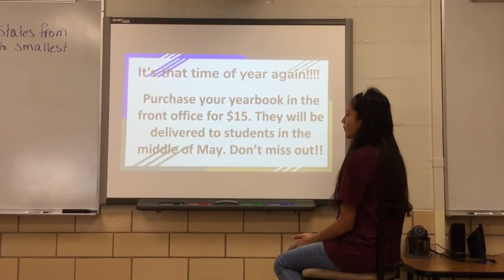January 12, 2018